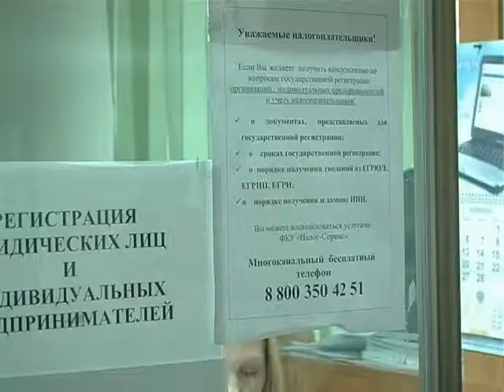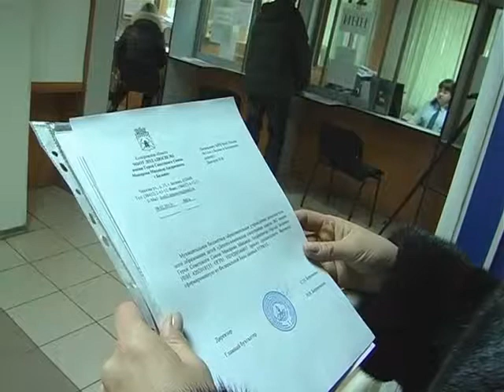ЕНВД - новые правила в городе Белово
К другим новостям. С этого года вступает в силу ряд изменений в Налоговый кодекс Российской Федерации, которые, в первую очередь, касаются руководителей коммерческих организаций и предпринимателей.